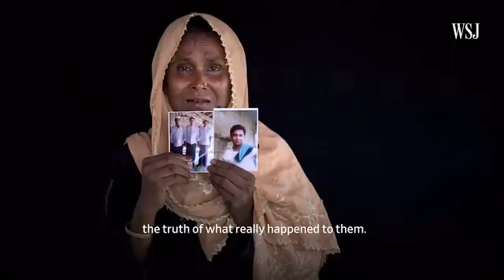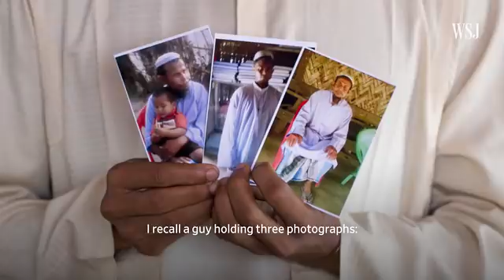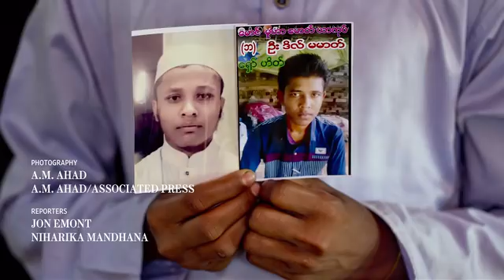A Photographer Documents Rohingya Muslims' Trauma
A.M. Ahad talks about photographing survivors of a brutal attack on Rohingya Muslims in Chut Pyin, Myanmar, last year. "They really want to share their stories." Photo: A.M. Ahad for The Wall Street Journal